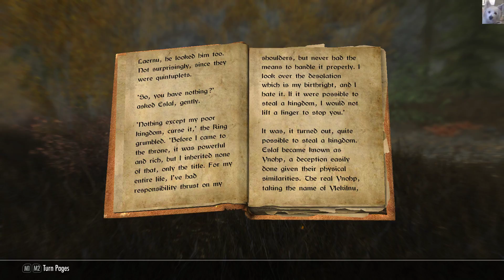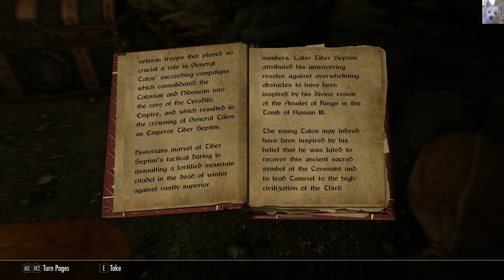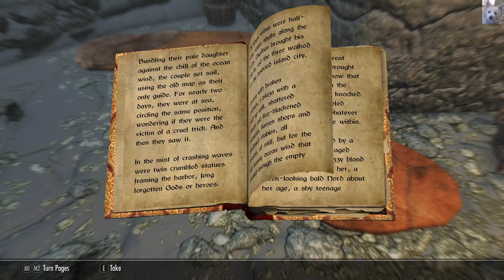Stew Roleplays Skyrim: Klim Reknird Ep 032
Modlist:

A Quality World Map - Classic with Main Roads
Acquisitive Soul Gems Multithreaded
Amazing Follower Tweaks
Beautiful Boats Of Skyrim
Bells of Skyrim
Belt-Fastened Quivers
Cloaks and Capes
Cloaks of Skyrim SSE
Clutter
D13 Faster Get Up Stand Up
DarkenD
Draven Manor
Enhanced Lights and FX
Enhanced Ore Veins SSE
Expanded Carriage Service
Fantasy Soundtrack Project SE
Fixed body collision
Fur Scarves for Skyrim
Gemling Queen Jewelry
Heavy Armory SE
HQ College of Winterhold
Immersive Citizens
Immersive Sounds Compendium
Improved Hearthfire Lighting
Leather Backpack
Lore Friendly Animated Main Menu Replacer
Mage Backpack
Missives
Mornfallow Manor
Mystical and Continuum
Nordic Carriage Company
Nordic Snow
OpenFaceGuardHelmetsSSE
PaladinArtifactsAndArmor
PapyrusUtil SE
Passive Weapon Enchantment Recharging
Pastel map markers
People Are Strangers
Perfect Legionnaire
Phenderix Arcane Archery
Predator Vision
Quick Light
Realistic Conversations
Royal Armory
RUGNAROK
Ruins_Clutter_Improved
RUSTIC SOULGEMS
SeeEnchs
Semper Fi SE
Silian Manor
SkyUI
Snazzy Furniture and Clutter Overhaul
Sofia Follower
SSE Texture Pack 1.3
SSIRT SE
Sword of the First Ember
True Farmhouse Wood 2
VIGILANT SE
VioLens
Visible Favorited Gear 2
Weapons of the Third Era
Wet and Cold v2
WIC Cloaks SSE

Social Stuff:

(Other social media site) - Not on it